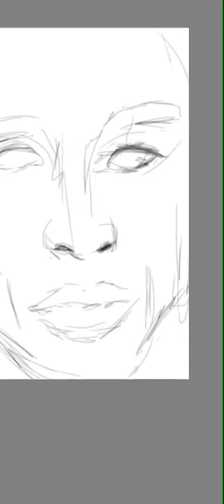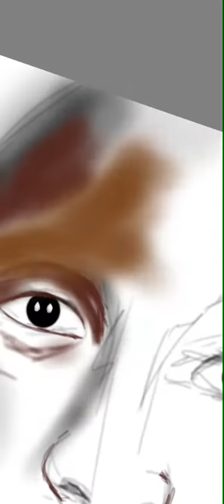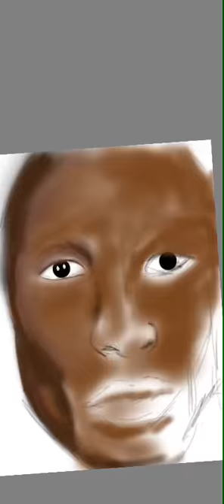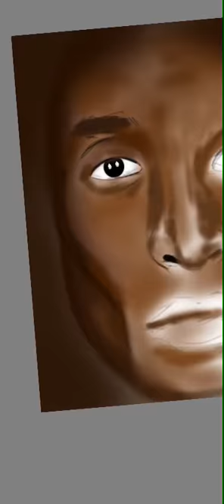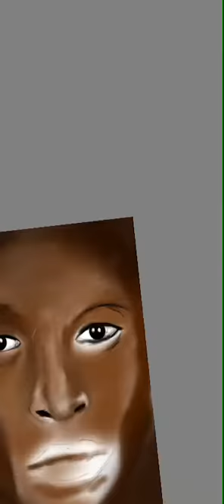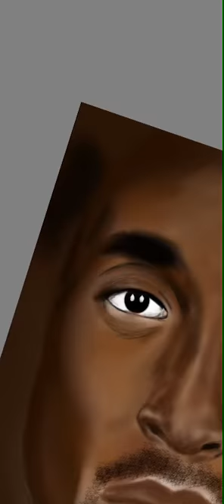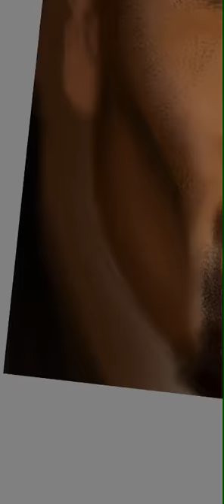Kobe Bryant drawing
Drawing on I phone 11 pro with finger